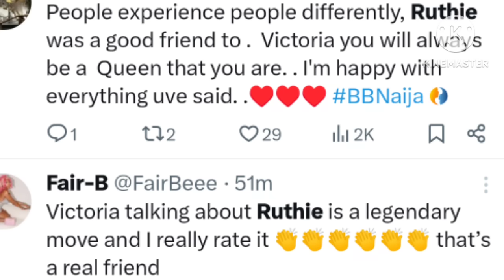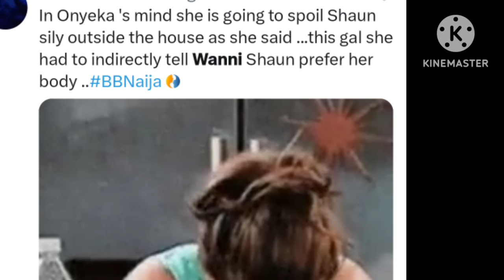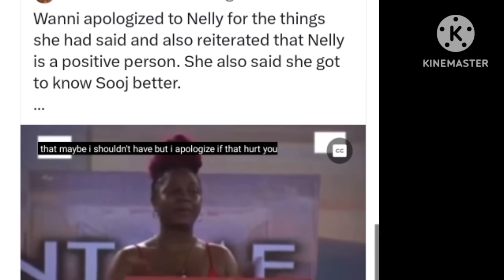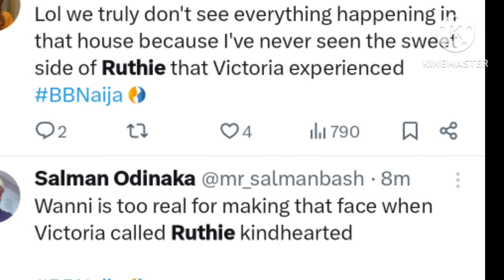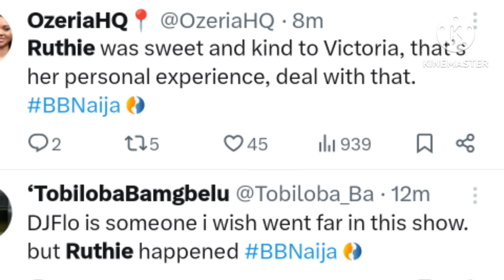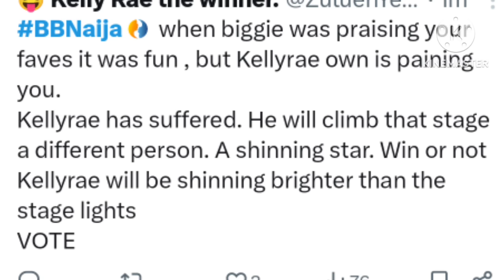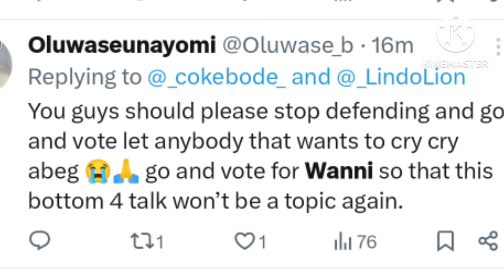Biggie Confirms kellyrae is winning| Wanni drags Rhuthee | Onyeka & Victoria Beef |Last Wager BBNS9